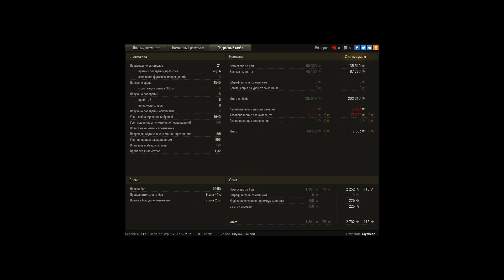ИС-6, Л. Зигфрида, Встречный бой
Игрок: raystleen [LNGST]